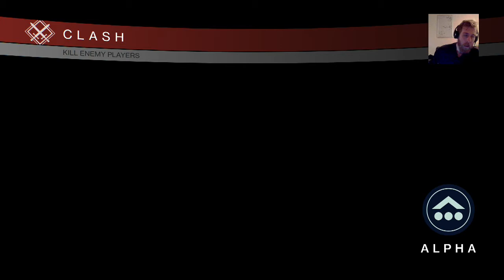Destiny Mr Podie New Streamer doing bad : /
This is a pretty bad game of The taken King where we get our buts kicked, I needed an example of my recording gear.